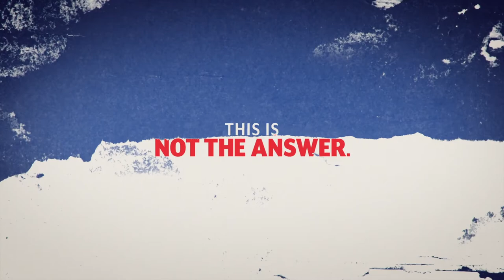Hello, Privilege. It's Me, Chelsea - Official Trailer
The pleasure is all Chelsea's. "Hello, Privilege. It’s Me, Chelsea" follows comedian Chelsea Handler as she confronts and explores her personal and cultural impacts around white privilege. Handler travels around the country speaking with a wide range of people on the topic of race including fellow comedians Kevin Hart, Tiffany Haddish, and W. Kamau Bell, anti-racism writer and activist Tim Wise, a Republican women’s group in Orange County, CA, college students at an open mic night, and her former high school boyfriend in New Jersey.